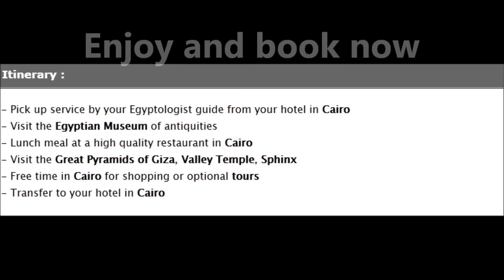Egyptian Museum & Giza Pyramids from Cairo